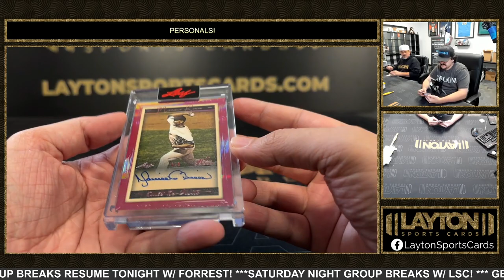1 Box Of 2023 Leaf AOS Solo For Chun C